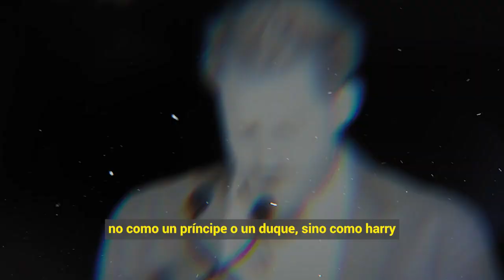🎚️🖤 𝗡𝗢 𝗖𝗥𝗘𝗘𝗥𝗔𝗦... Quien Era Reamente 𝗟𝗔 𝗥𝗘𝗜𝗡𝗔 𝗜𝗦𝗔𝗕𝗘𝗟 𝗹𝗹 Sale a La Luz 𝗢𝗦𝗖𝗨𝗥𝗢 𝗦𝗘𝗖𝗥𝗘𝗧𝗢 🔴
Esta Fue La Oculta Vida Que La Reina Isbel Escondia / Aqui Los Detalles.

 BIENVENIDOS!!!
suelta la sopa
televisa
exclusivas
venga la alegria
tv azteca
polemica
chismes
Entertainment
farandula mexico